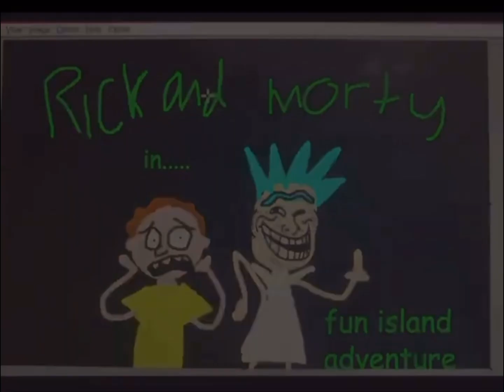rick and morty’s fun island adventure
please dont kill me if this isnt funny

collaboration with scronmph (rd miller)

he made the script and edited it, I did the voice acting, intro, and captions

@adultswim please hire me